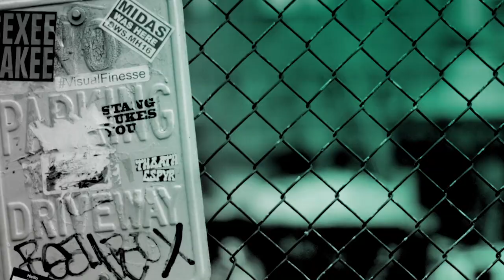"Curb Your Enthusiasm" Star Susie Essman Dives Into Season 10 Of The Hit HBO Comedy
Susie Essman plays the venomous Susie Greene in the critically-acclaimed HBO comedy series, "Curb Your Enthusiasm." Greene is the no-nonsense wife of Larry David's rotund, cheerful agent Jeff Greene (Jeff Garlin). Her hilarious bouts of withering sarcasm and uninhibited insults have become her character's trademark and helped her to become one of the most popular players on the show.